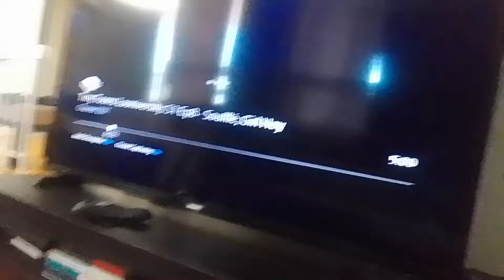thecartoonandtoon298 meets supernoobs the noob-inators 7 & 8 don't you know how to give up(5)